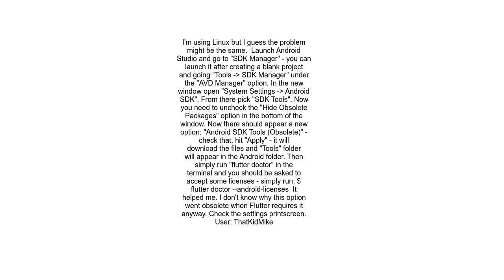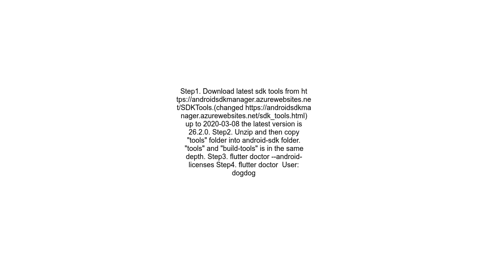Android SDK Tools option is missing from SDK Manager in Android Studio 3 6 1